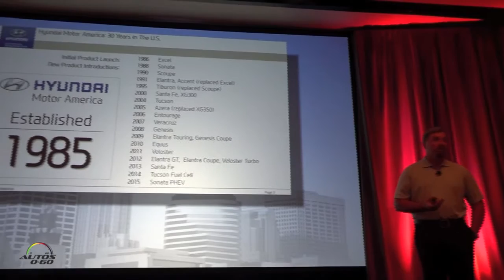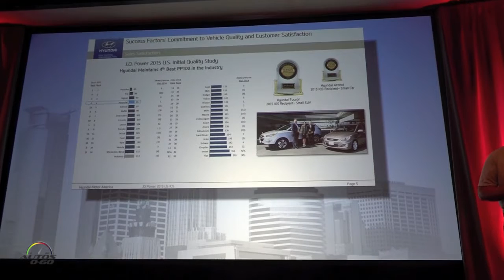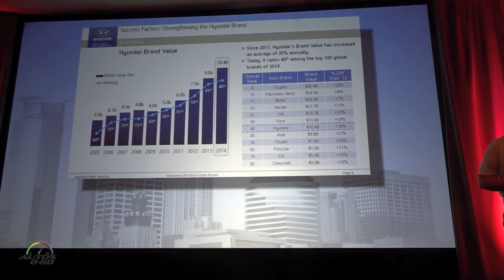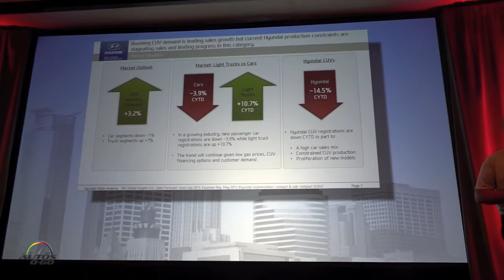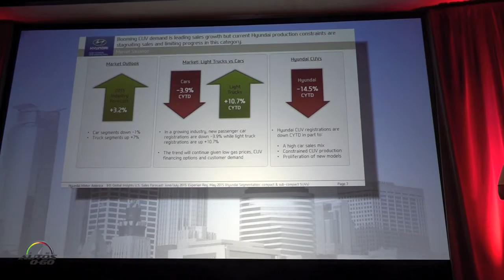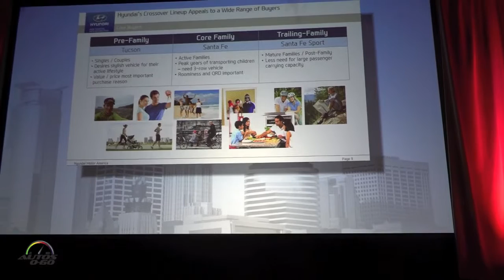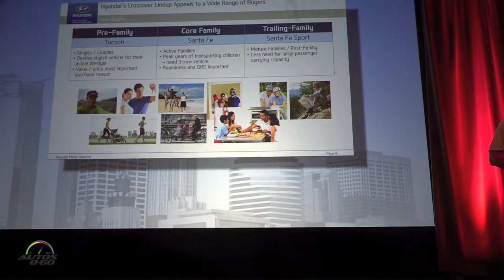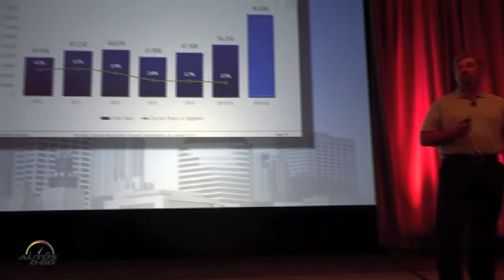Hyundai business update by President and CEO Dave Zuchowski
Hyundai Motor America business update by President and CEO Dave Zuchowski